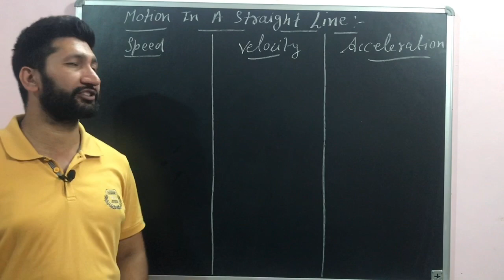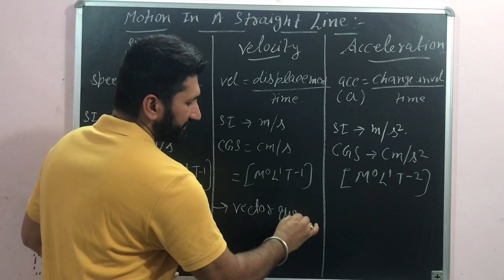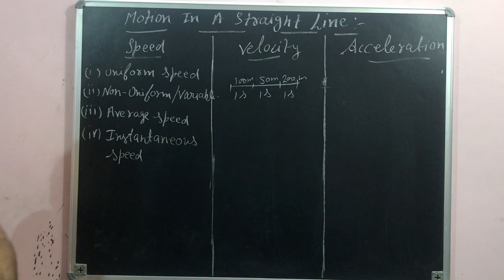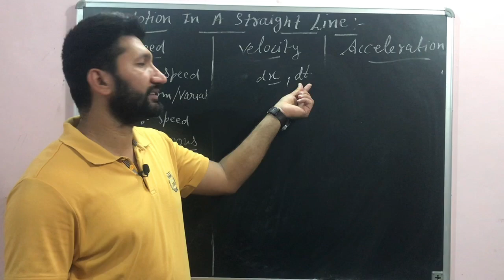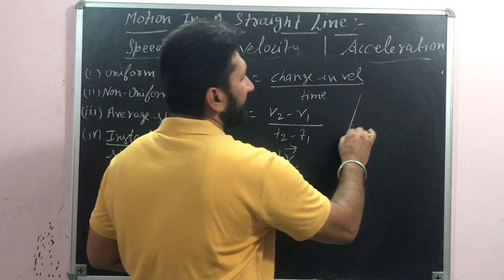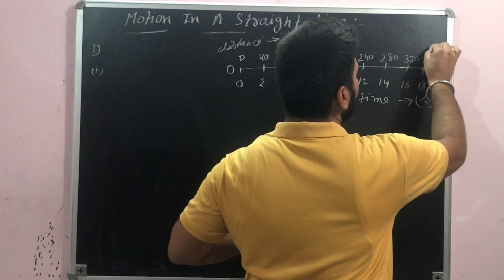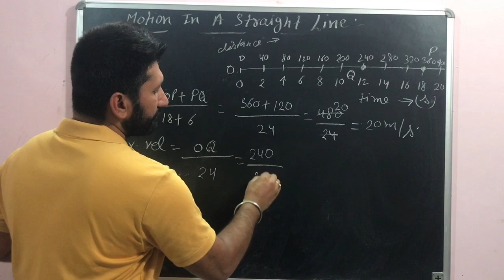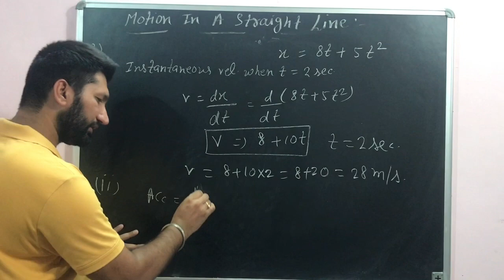SPEED |VELOCITY|ACCELERATION|Class-11|Part-2|Motion In A Straight Line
Trending#Anujthind Online #
Thind Classes
Physics By Anuj Thind

Speed class11 physics
Speed class11 ncert
Average speed,Instantaneous speed
Velocity & its type
Acceleration class11 physics
Numericals on average speed
Numericals on instantaneous speed
Numericals on instantaneous acceleration
Numericals on instantaneous velocity
Speed & its type class11 cbse
Instantaneous velocity class11 in hindi

The video lecture of Integration part-1 :-

The Videos of Differentiation is here 👇🏻

The videos of Chapter Motion in A Straight Line

The videos of Chapter Units & Measurement are:-